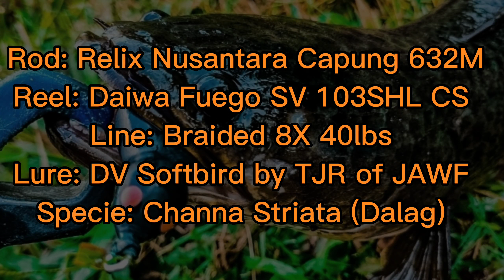Snakehead Top Water Angling, Channa Striata, Dalag/ Haruan/ Gabus. Philippines #123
3-22-23  Hit a big one on the late afternoon cast this day. To God Be the Glory. 👮🇵🇭

Rod: Relix Nusantara Capung 632M
Reel: Daiwa Fuego SV 103SHL CS
Line: Braided 8X 40lbs
Lure: DV Craft Softbird by TJR of JAWF
Tech: Slow Retrieve
Spot Condition: Heavy Cover
Specie: Channa Striata (Dalag)